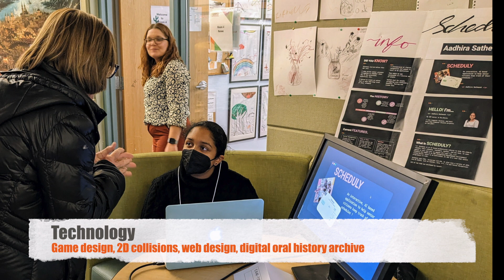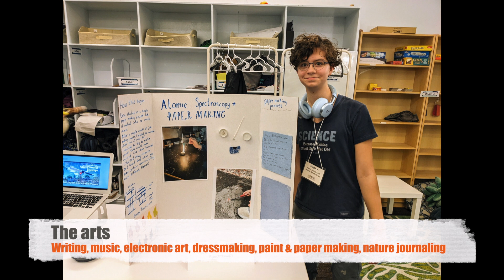Winter IMPposium 2024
Upper School students at Acera showcase their Inquiry, Maker, and Passion Projects at the school's bi-annual IMPposium.